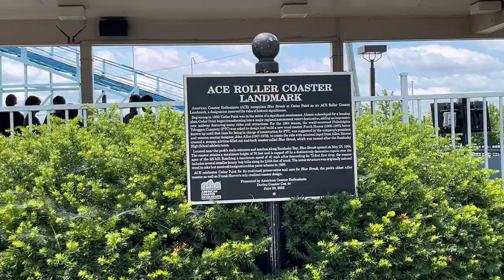Cedar Point Blue Streak Off-Ride Footage (No Copyright)